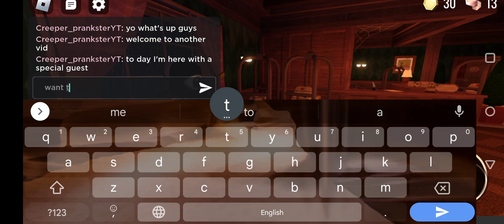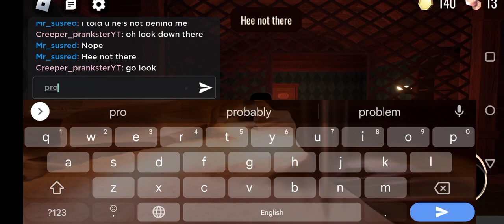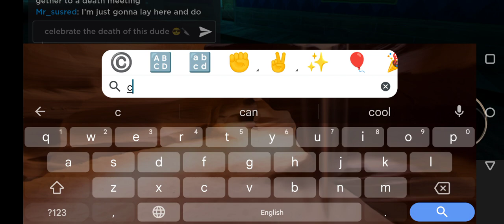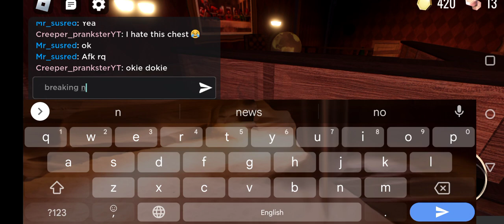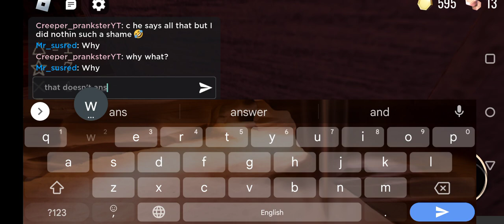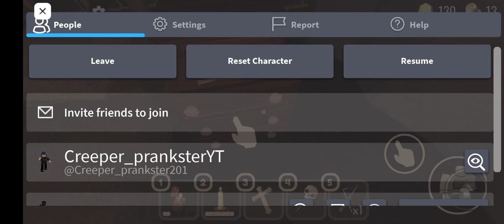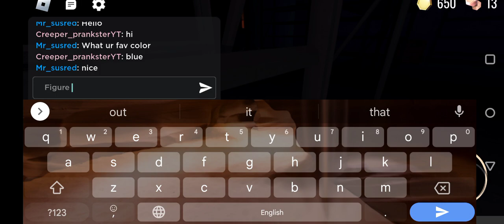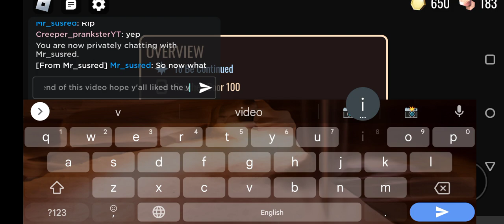Doors but with fan,I couldn't edit it I hade no space of storage :(